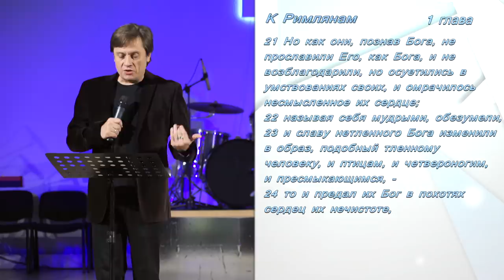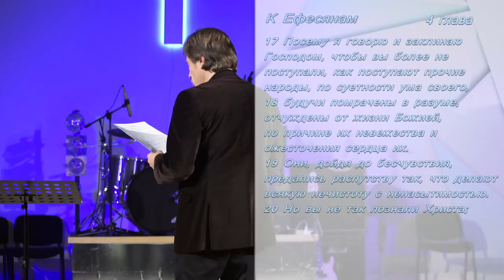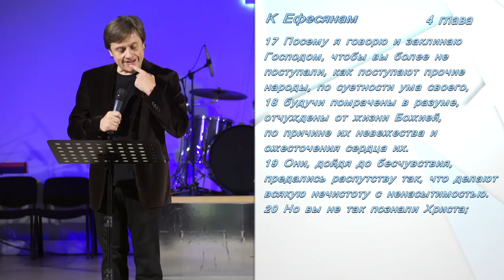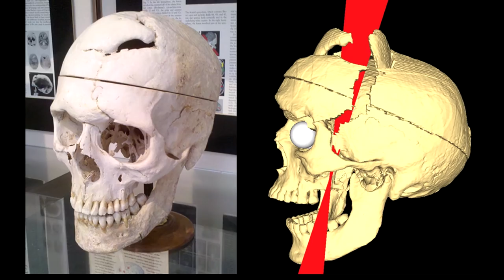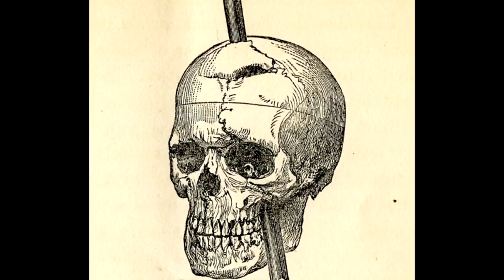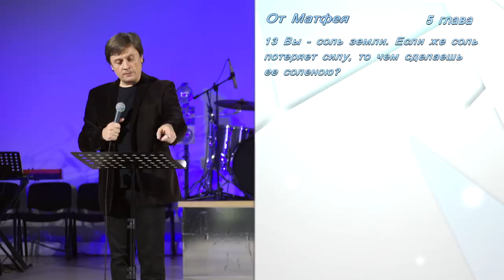Виктор Судаков – Этот безумный, безумный мир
Нам, верующим, бывает сложно в мире, потому что у нас иные взгляды на многие вещи, но Господь предупреждал, что мы будем как овцы среди волков.

Многие грехи сейчас настолько «нормальны», что, если ты не грешишь, то это странно. Чёрное становится белым – разве не безумие?